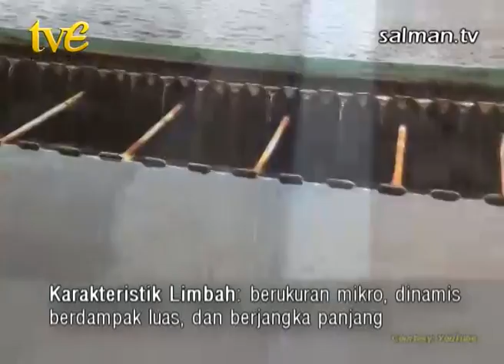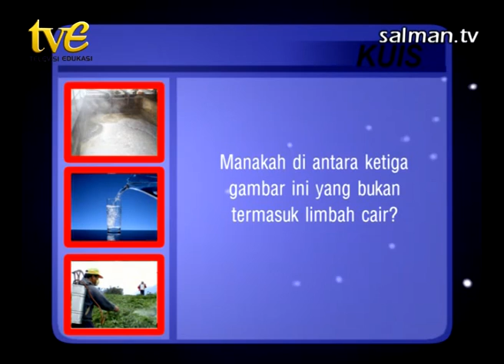Salman TV: Planet Sains 'LIMBAH B3' 1/3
Planet Sains adalah program TV Edukasi Pustekkom Kemendikbud yang diproduksi bersama oleh Pustekkom, Salman Films, dan Kalam Salman ITB.  Program ini mengangkat seputar fenomena alam dan diperuntukkan bagi siswa SLTP.  Narasumber untuk topik ini adalah Dr. Sukandar dari Departemen Teknik Lingkungan FTSL ITB.